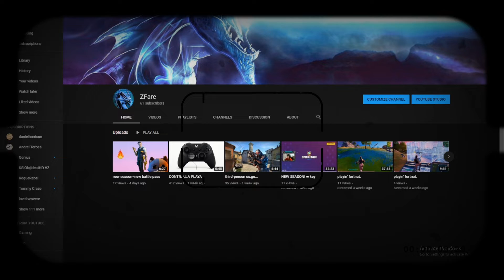I CRANKED 90S IN MINECRAFT